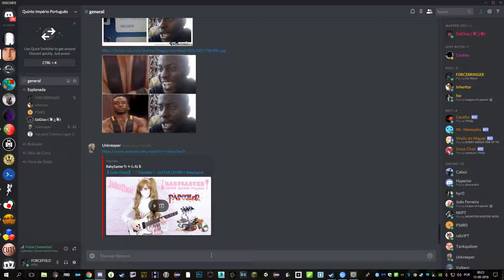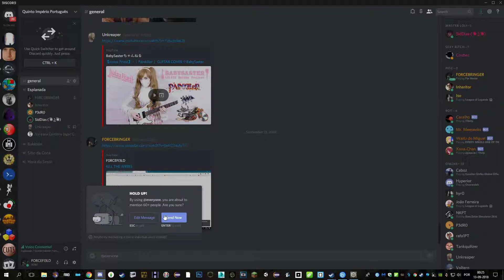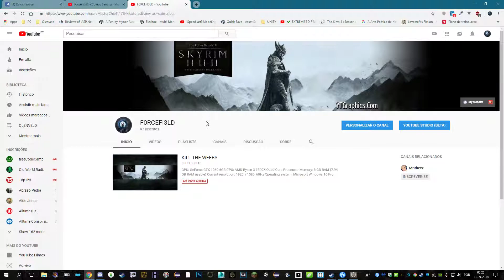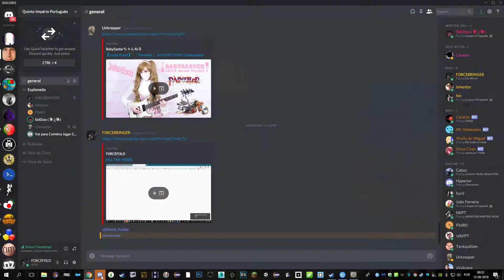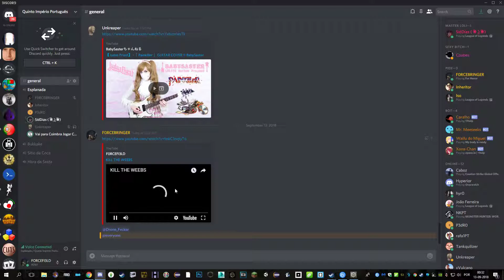KILL THE WEEBS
GPU: GeForce GTX 1060 6GB
CPU: AMD Ryzen 3 1300X Quad-Core Processor
Memory: 8 GB RAM (7.94 GB RAM usable)
Current resolution: 1920 x 1080, 60Hz
Operating system: Microsoft Windows 10 Pro